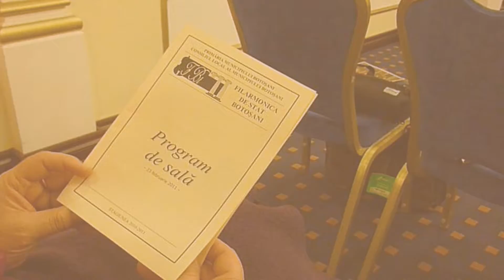Dialog cultural Europa - Asia la Botoşani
Aspecte din concertul de muzică clasică şi tradiţională coreeană desfăşurat miercuri 23 februarie la sala "Mihai Eminescu" - Hotel Rapsodia Botoşani. Dirijor: Minseok Kang - Coreea de Sud.